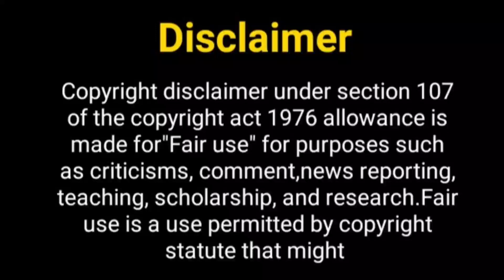सुमेध की कौन कौन हैं friends..? Sumedh Mudgalkar | Sumedh Mudgalkar Girlfriend | Mallika Singh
Hello Everyone

Telly Nagariya
sumedh mudgalkar
sumedh mudgalkar and mallika singh
sumedh mudgalkar interview
girlfriend of sumedh mudgalkar
sumedh mudgalkar lifestyle
tunisha sharma
Sumedh and mallika serials
Mallika singh boyfriend
sumedh lifestyle
sumedh mudgalkar girlfriend
mallika singh boyfriend 2021
mallika singh lifestyle
lifestyle of sumedh mudgalkar